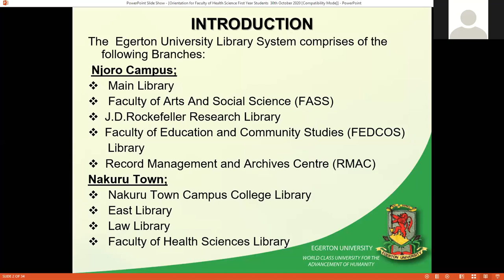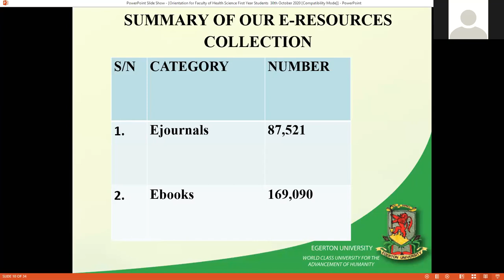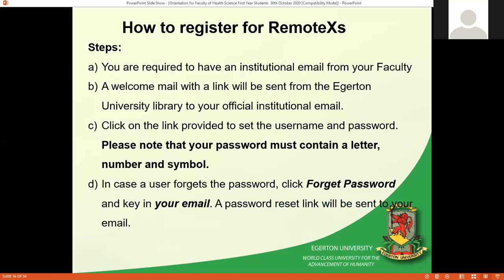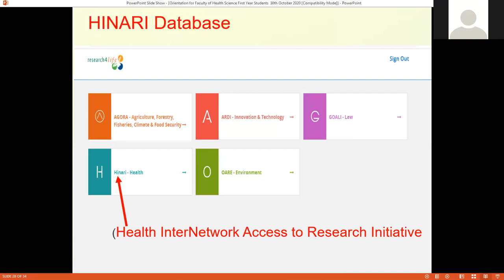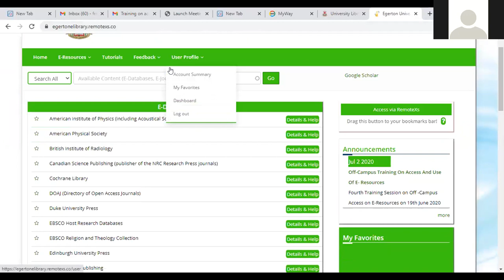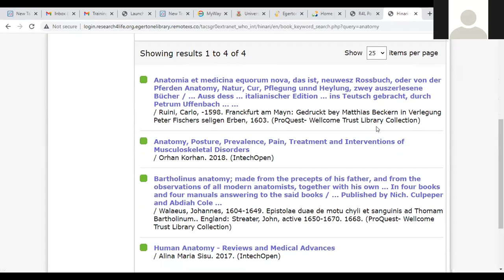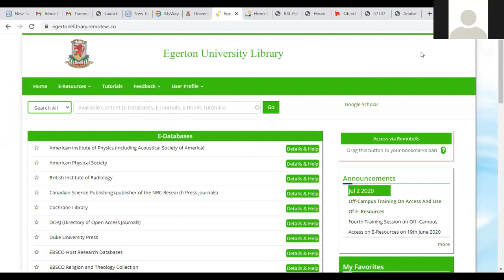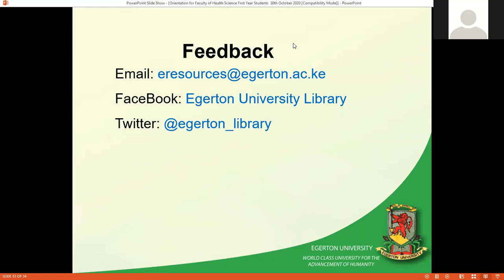Access and use of E-Resources training - Faculty of Health Sciences. 30/10/2020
This video tutorial explains the procedures of accessing, retrieving and utilizing e-resources via off campus access platform i.e. RemoteXs. This is essential as our patrons can work on their academic needs from any single portal across the globe.